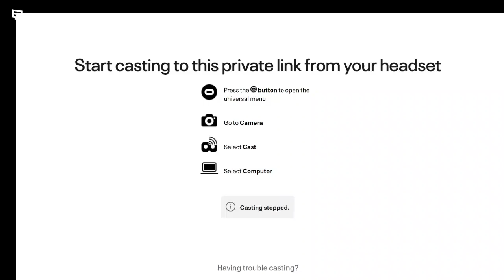Gorilla tag ghost or bot hunting part 14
In this video I go ghost hunting in gorilla tag to see what I can find.